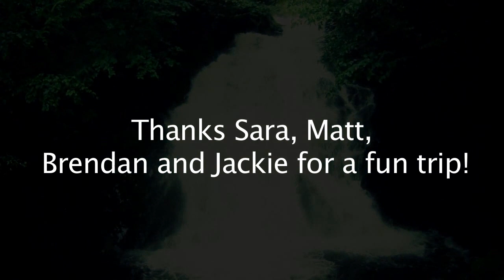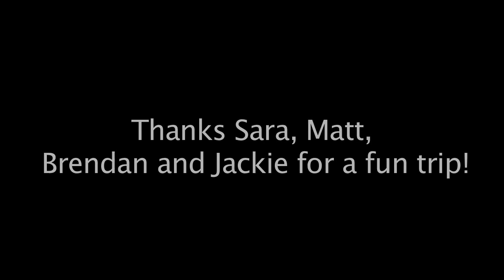Cross Country Gnar VidDoc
In june Matt Izbicki, Brendan Williams, Sara Gogolak, Jackie Ramirez and myself drove from CT to AK